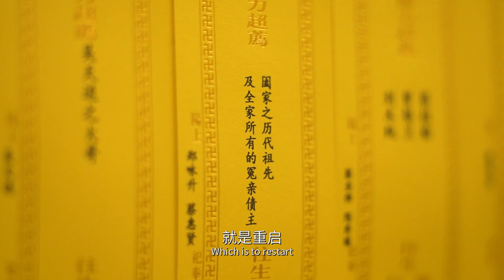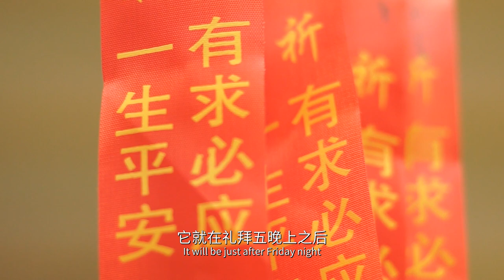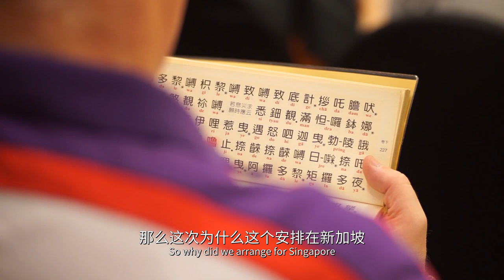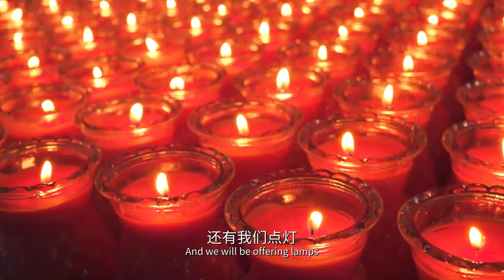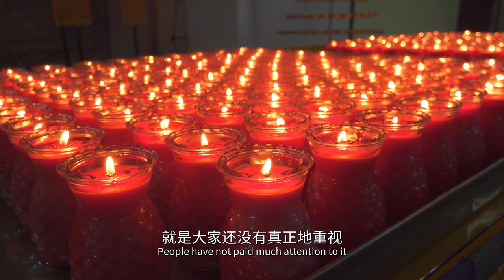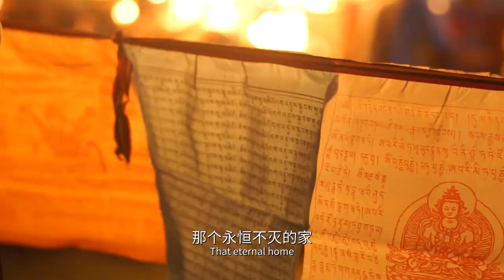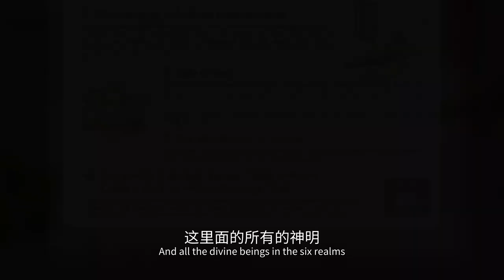端午节法会之供养天龙八部等三界一切神明及水陆空超度大法会 Spiritual‌ ‌Liberation Puja (New Bilingual Subtitles)